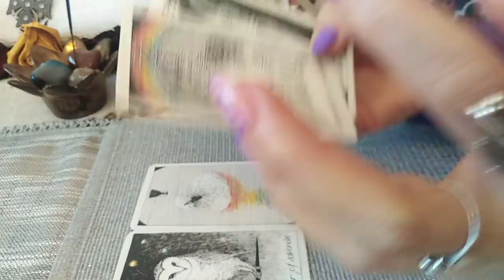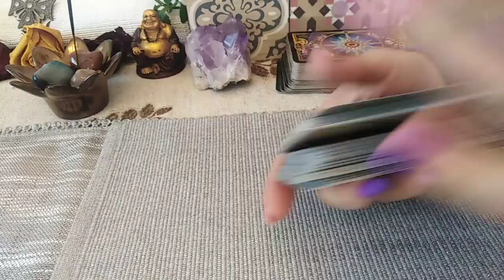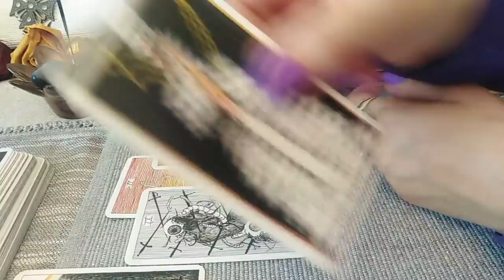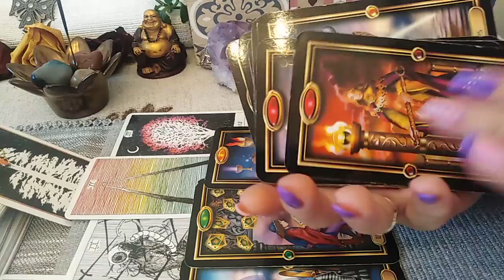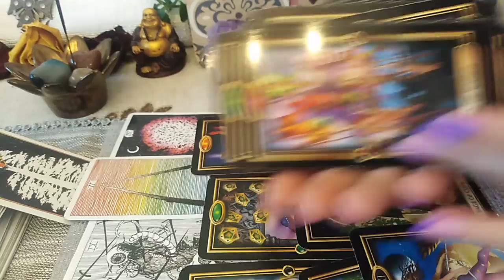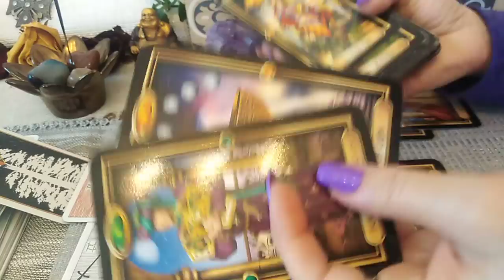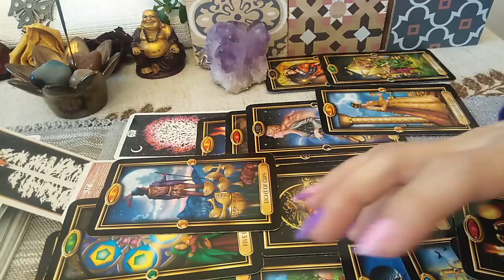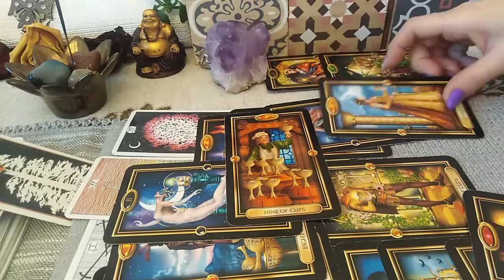Unul dintre voi se Trezeste. Isi face Planuri de Reconstructie. E o lupta intre Credinta si Frica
O Etalare. Aici pot vorbi despre voi sau despre alta persoana, fiti atenti si discerneti. Va invit sa Selectati informatiile care corespund vietii voastre particulare.
Va astept !